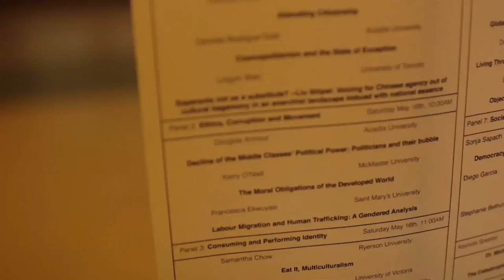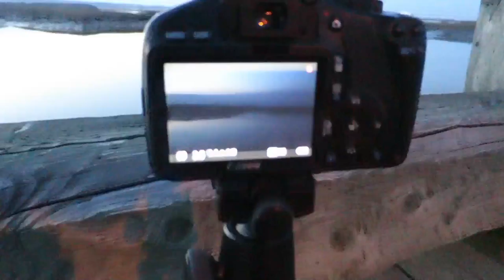Wolfville and the Tide - VLOG 003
Biggest tide in the world? Maybe.